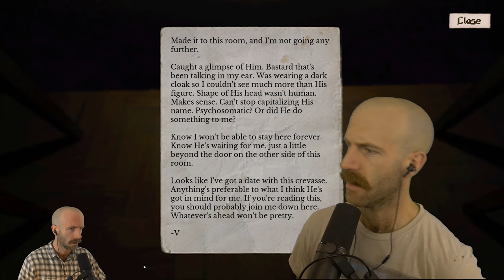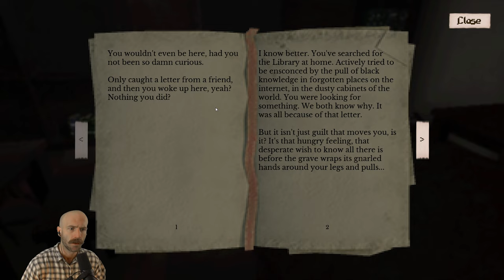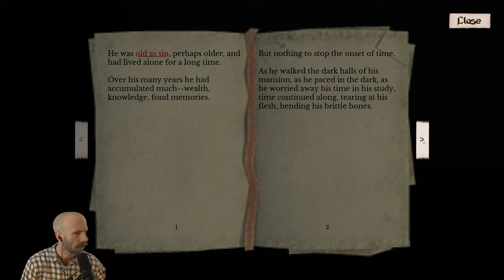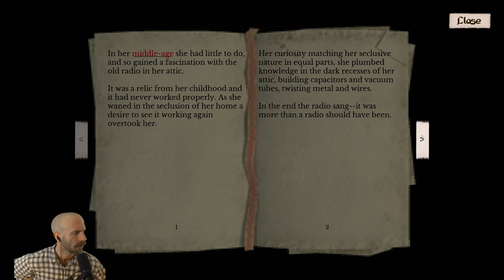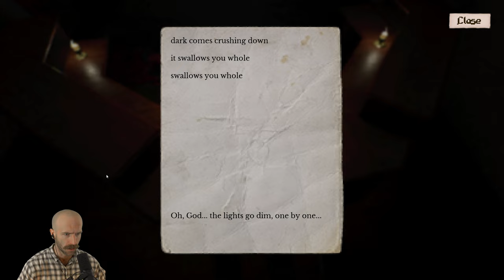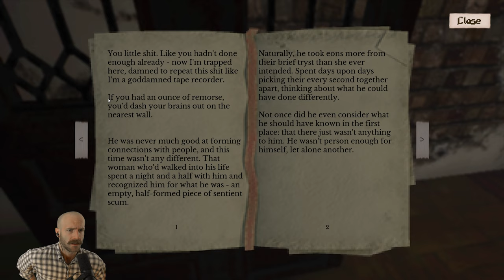Something about the Eye of the Beholder | A Place, Forbidden [2]